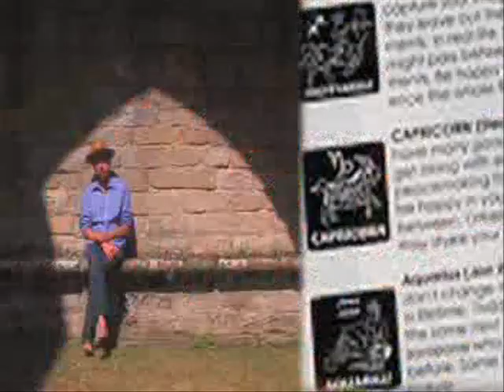Coup de chapeau de Christophe Tixier : Monsieur Gontrand